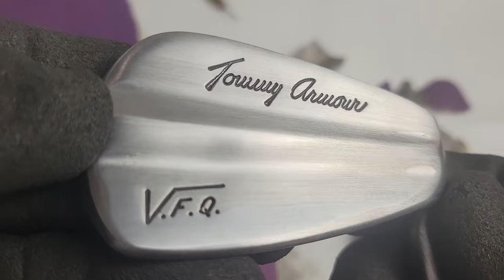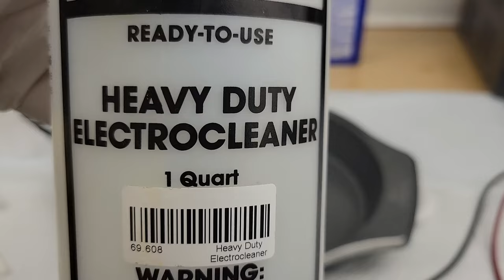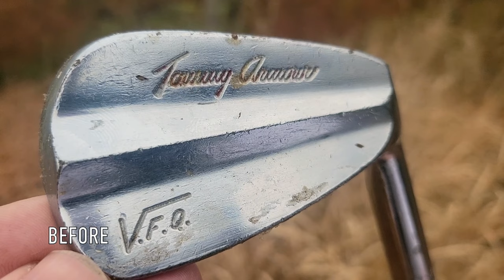My Best Restoration (So Far)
Enjoy a moment of pure relaxation with this ODDLY SATISFYING golf club restoration video, accompanied by the soothing symphony of natural summer sounds. Let the cares of the day melt away as you unwind with this captivating blend of natural workshop and serene natural sounds, making you feel RESTORED.

1961 MACGREGOR - TOMMY ARMOUR V.F.Q. AT2

Do this at home!